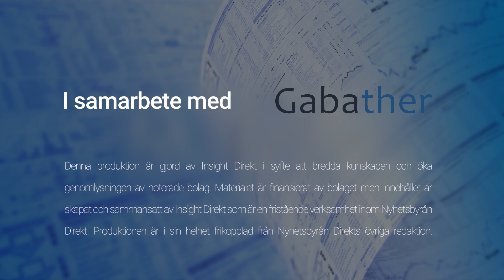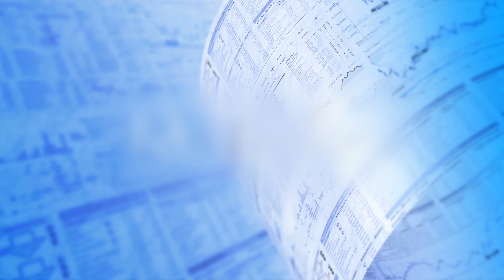Rapportkommentar Gabather Q1 2020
00:20 The numbers
00:55 The key events of Q1 2020
02:05 The lockdown in Portugal
03:20 When will the study be finished?
04:05 How has the pandemic affected Gabathers day-to-day business
04:55 Viewer questions: Where do you see Gabather in 5 years
06:10 The difference between the EEG study and the MAD study
07:05 About the study for finding new molecules

Vd Michael-Robin Witt intervjuas efter 1 KV delårsrapport.  Gabather är ett bioteknikföretag som utvecklar nya läkemedel med fokus på behandling av sjukdomar i det centrala nervsystemet.